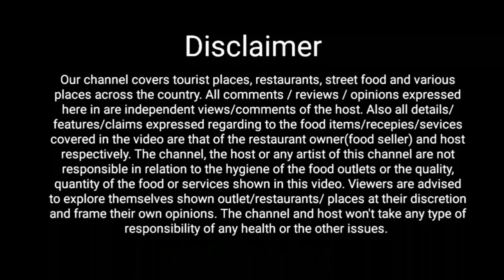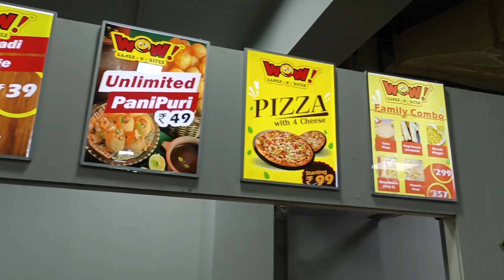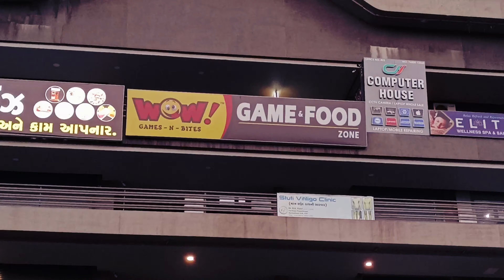રાજકોટમાં બેસ્ટ ગેમ + ફૂડ કોમ્બો ઓફર, 40+ ગેમ તમને આ ગેમ ઝોન માં મળશે | Wow Games - N - Bites Rajkot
Address:-
Wow Games - N - Bites
S.T. Bus Stop, 4th Floor, Lift No 5, Dhebar Rajkot.
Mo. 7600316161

આ ચેનલ નંબર છે.

1) What is the Famous Food Of Rajkot?
2) What is Famous for?
3) Which City is Famous for food in Gujarat?
4) Is Swiggy available in Rajkot?
5) Rajkot Food Tour
6) Rajkot Food Street
7) Rajkot Food Vlog
8) Rajkot Food Speciality
9) Rajkot Food Blog
10) Rajkot Foodie
11) Rajkot Food Machinery
12) Rajkot Food Festival
13) Rajkot News
14) Rajkot News Live
15) Rajkot Na Samachar
16) Rajkot Lockdown News Today
17) Rajkot City
18) Rajkot Gurukul
19) Rajkot na Loko
20) Rajkot Food Series